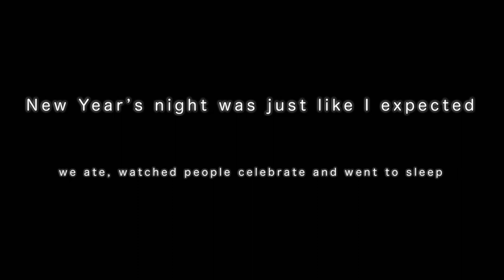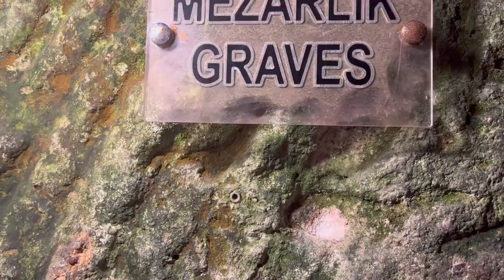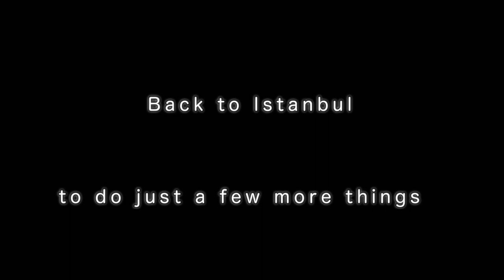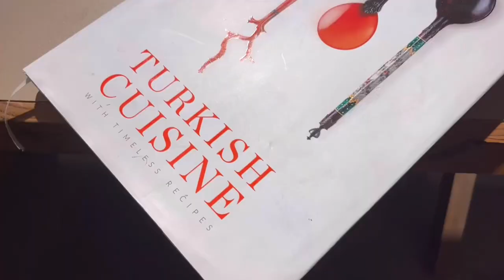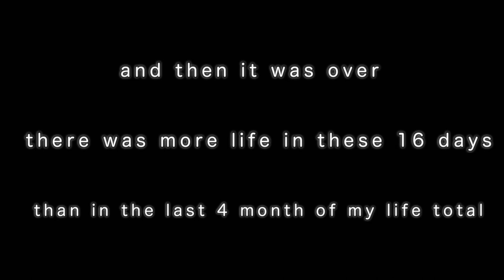HOT Air balloons, Turkish cooking class, Dancing (final VLOG)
This is the third and last vlog of my Turkish adventure with the best person in the whole world.

Going to Göreme, Capadoccia, riding hot air balloons, having our flight cancelled, learning Turkish cooking, dancing, tattooing in the hotel,  saying goodbyes.

There was more life in these 2 weeks, than in the last 4 months.
Something has to change.